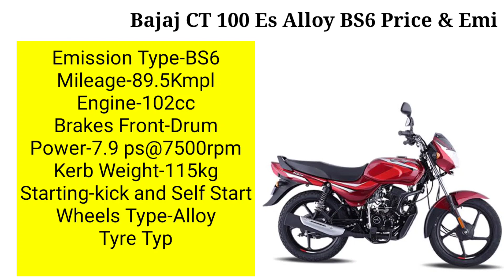Bajaj CT100 Bs6 New Price, Bs6 BajajCT 100 Price, New Loan Emi, Downpayment, Features, Onroad price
hello frend i will explain Bajaj ct 100 ES Alloy New price with loan, EMI, RTO Ex-showroom price onrood price in Hindi

Thanks Again.